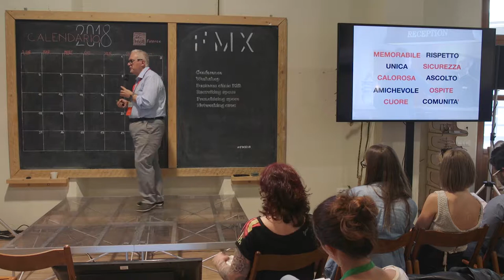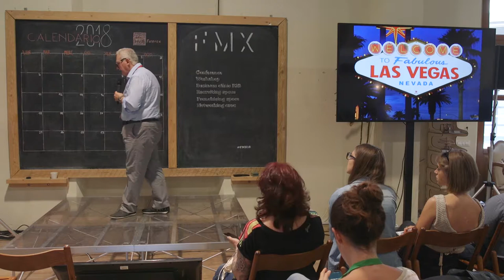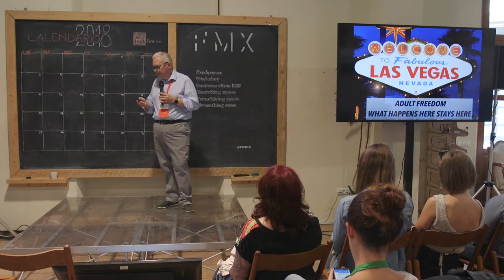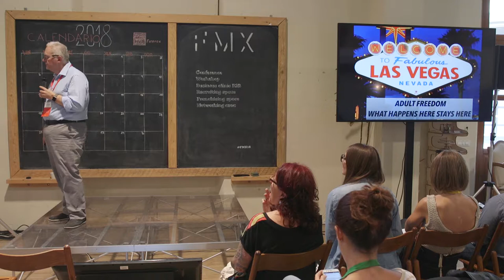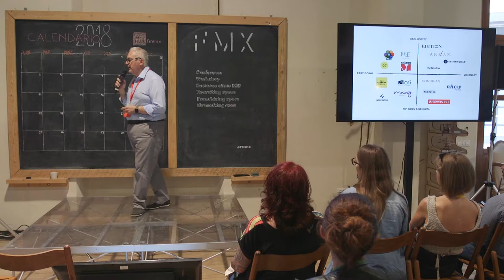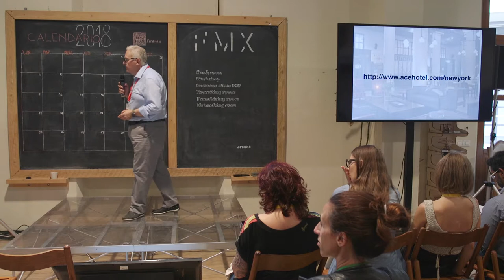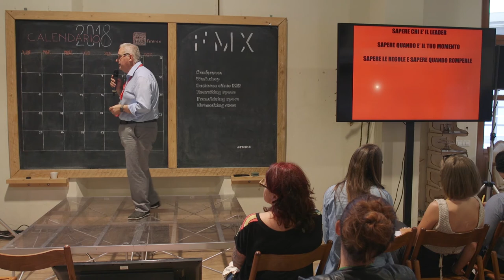Hacking Experiences for hospitality - Giancarlo Carniani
Open Space
8 giugno | 11:20

Non sono argomenti che si insegnano facilmente, eppure dovrebbero essere alla base di ogni master ed essere le fondamenta dell’istruzione moderna.

Negli Stati Uniti sono gli argomenti da cui si parte nell’insegnamento e la condivisione dei loro valori è alla base di ogni ulteriore analisi successiva. Può il marketing esistere senza?